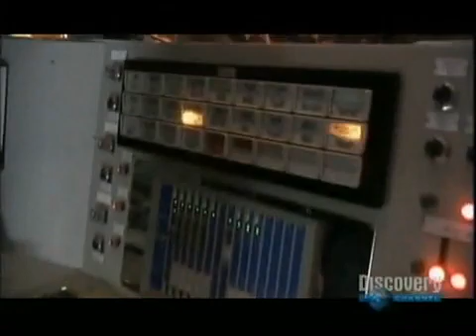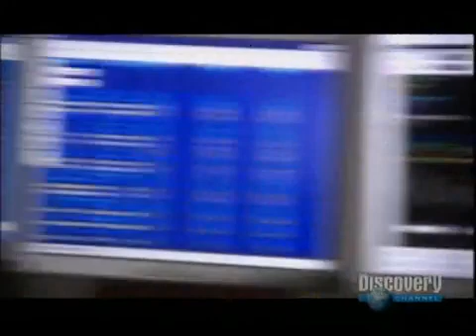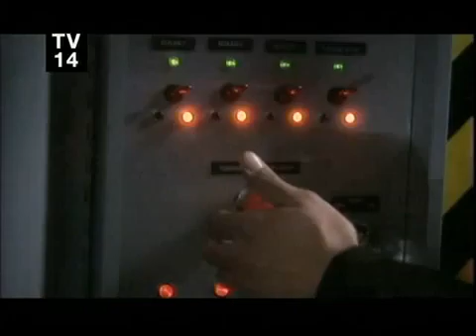NASA: Solar Storm 2012-2013 - pt 4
Repost of revealing insight into the havoc that awaits us once a super solar storm hits the earth. Do not watch if you have trouble with nightmares.